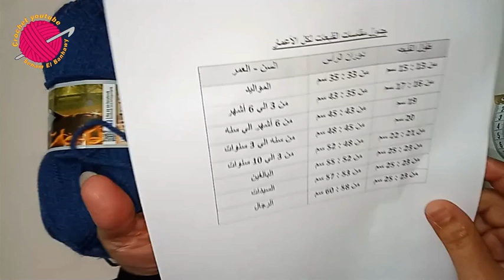طاقيه كروشية رجالي مع شرح المقاسات بطريقة سهله ولأي مقاس Easy Crochet Hat / قناة كروشيه يوتيوب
السلام عليكم ورحمة الله وبركاته اهلا بكم في قناة_كروشيه_يوتيوب Crochet YouTube
النهارده هنعمل طاقيه كروشية رجالي مع شرح المقاسات بطريقة سهله ولأي مقاس Easy Crochet Hat
استخدمنا ابرة رقم 5 – خيط اليزا بيركيوم  - كمية الخيط المستخدمه 100 جرام